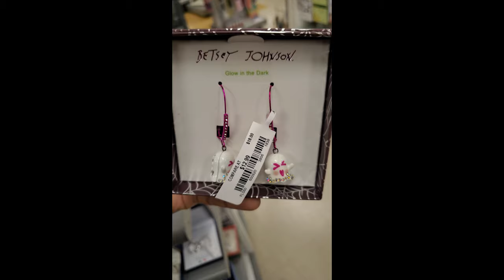MARSHALLS HANDBAGS MINI WALLETS AND JEWELRY BROWSE WITH ME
Marshalls shopping
marshalls 2022
marshalls new arrivals
marshalls handbags
shopping
shopping life
lifestyle
beauty
people
designer handbags
jewelry
shop with me
shopping channel
reis world
come browse with me
come shopping with me
wallets
jessica simpson
juicy couture
pretty jewelry
couponing
deals
frugal
cute
budget
discount
shoes
clothing
compras